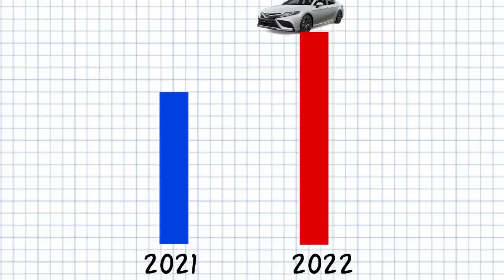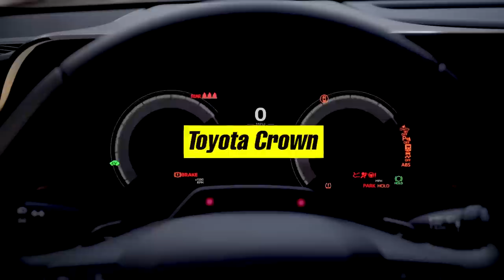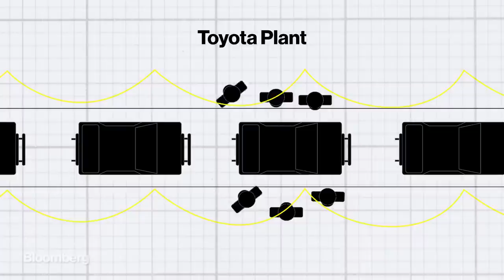Toyota Dah Mula Stop Production Kereta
Tahun lepas Toyota jual 600,000 camry di seluruh pelusuk dunia, dan 6000 unit dari figure tu, datang daripada malaysia.

Untuk negara yang popular dengan d segment sedan, macam usa and japan, camry sentiasa berada di tempat teratas sebagai best selling passanger car selama 20 tahun berturut turut

Tapi baru baru ni, Toyota decide untuk stop production camry di japan.

Harini kita nak tengok berkenaan decision Toyota ni, apa impact kepada malaysia, and kenapa camry sangat kurang peminat di sesetengah negara sehinggakan Toyota decide untuk memberhentikan pengeluaran.

Jom layan

FOLLOW ZAKIRIN!